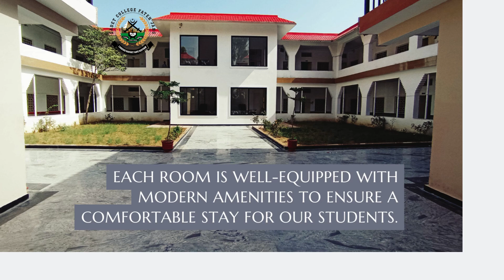Housemasters' Offices Unveiled: Improving Cadet Well-Being at Cadet College Fateh Jang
We are excited to announce the inauguration of the Housemasters' offices within the hostel blocks. This vital addition, completed during the recent vacation, is part of extensive renovations across the college.

The new offices will enhance daily operations by allowing Housemasters to oversee their houses effectively, improving monitoring of cadet activities, and fostering a supportive environment for their well-being.